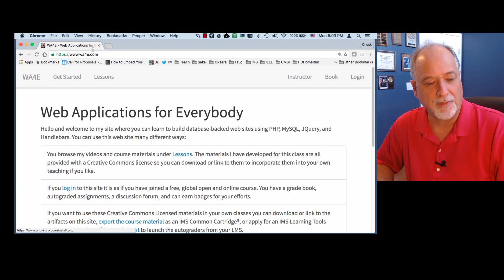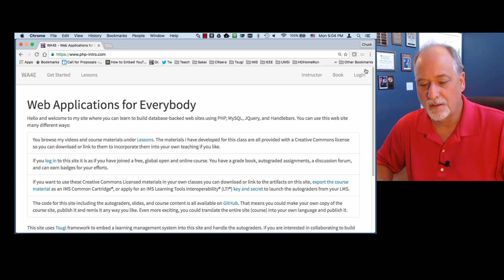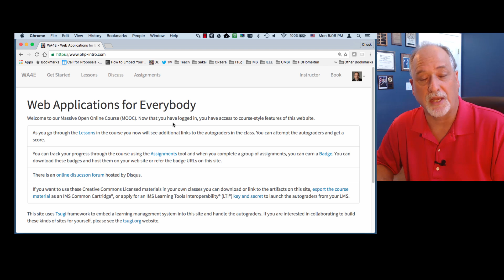Welcome to Web Applications for Everybody (WA4E)